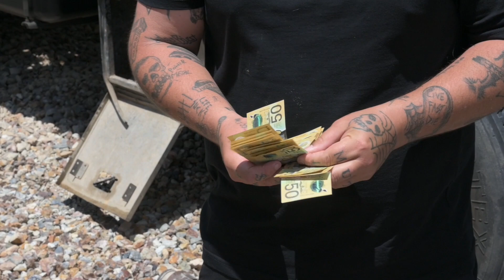TRADIES BITTEN BY MUDCRABS VOL2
Which Tradie Has The Strongest Hands?